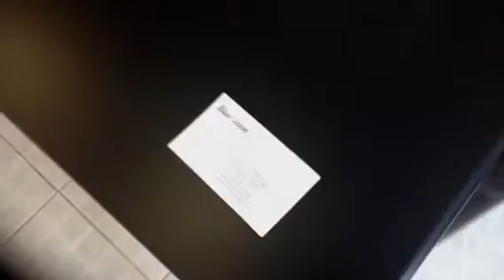Pattaya studio condo for rent, Jomtien, thailand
BVA (Blue Vision Agency)
Real estate company in Pattaya, Thailand

Facebook In the mean time, if you want to learn more about Pattaya real estate - you can do it here

And please, if you looking for Bangkok property you can find it here:

Perhaps looking for Phuket Property? You will find it from our Phuket branch here: